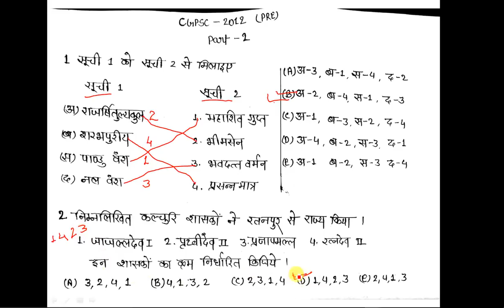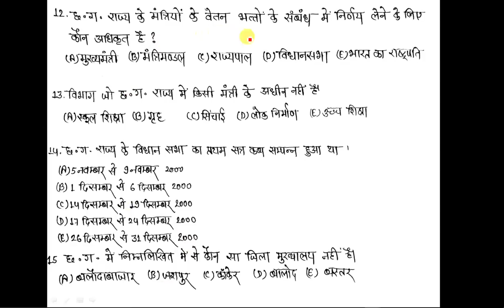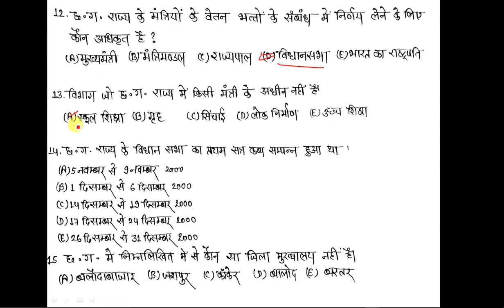Cgpsc Exam Previous Year Solution 2012 Part 2